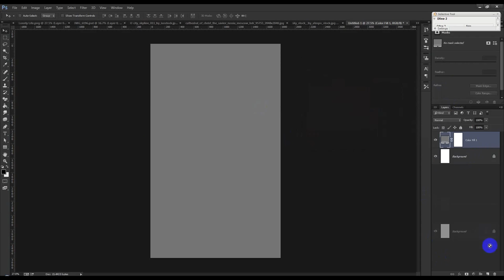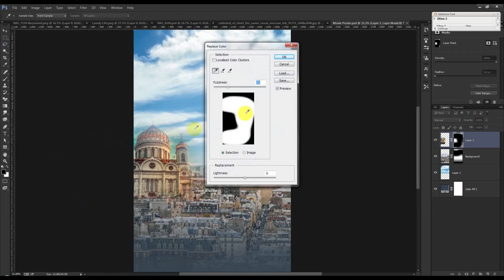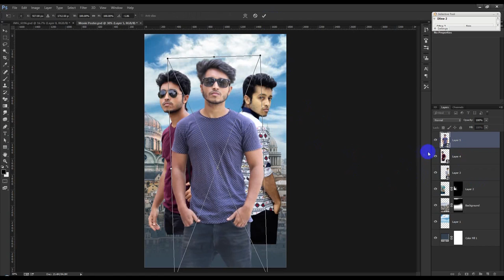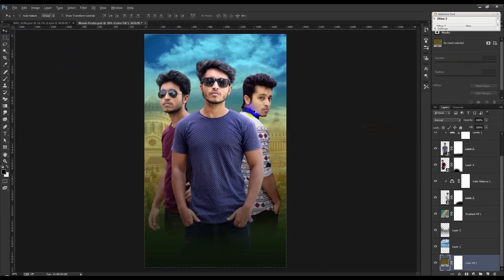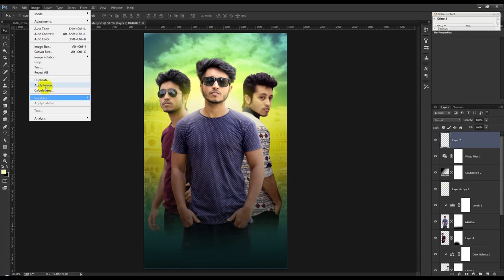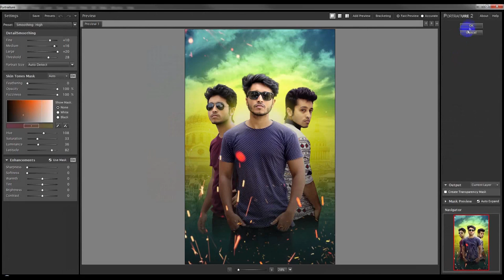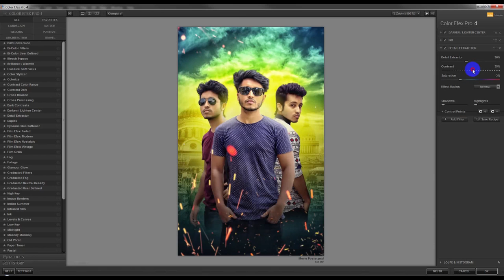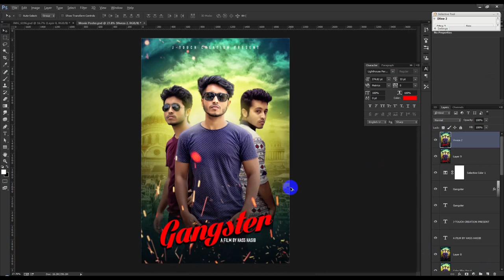Film Poster Design Tutorial | Photoshop Manipulation Tutorial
Today's tutorial will teach you how to create a Indian bangla Film Poster Tutorial, using Color Effects & Styles. Film Poster Design Tutorial | Photoshop Manipulation Tutorial.